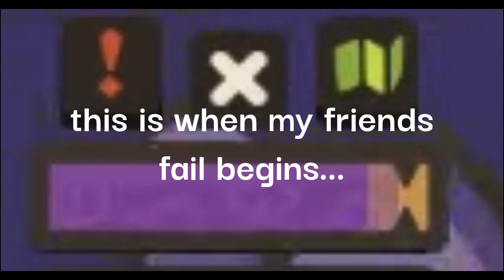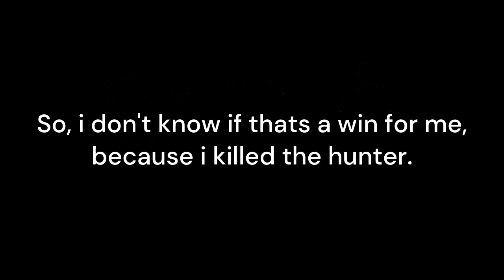(Taming.io) Something Went Wrong While My Friend Was Hunting Me!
something against our hunting rules happened...